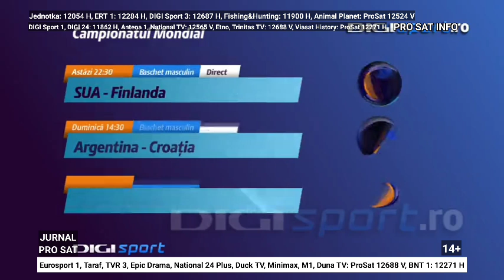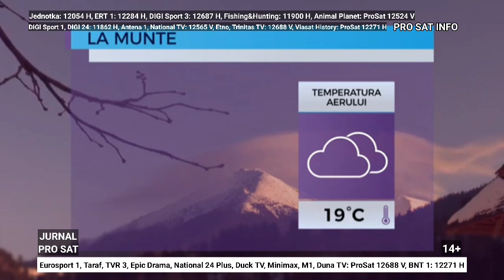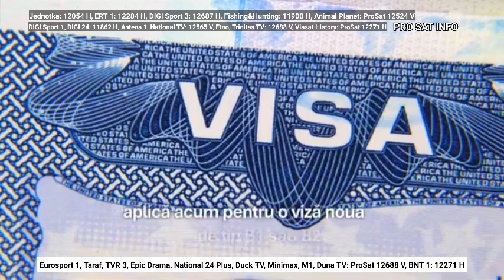Jurnalul ProSat Info de Joi 1 Septembrie 2022 ora 13:00